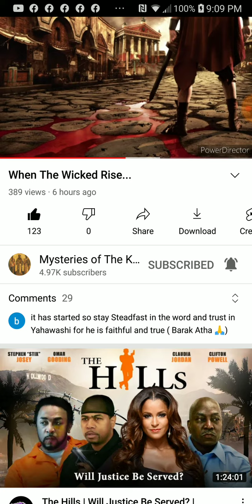PT.4 of 8 , When the wicked rise ...